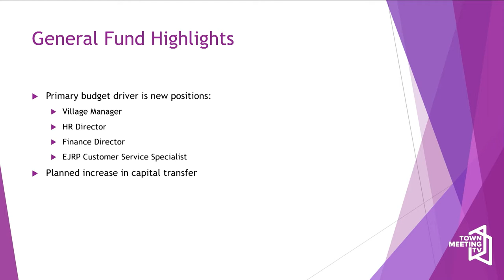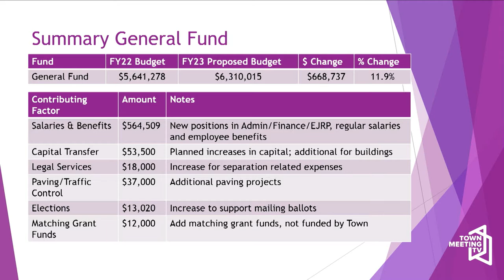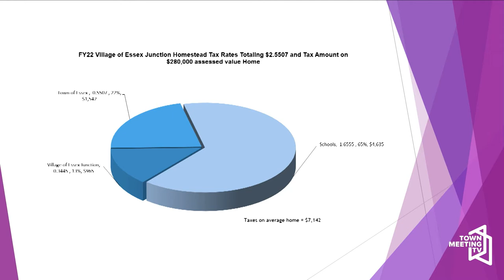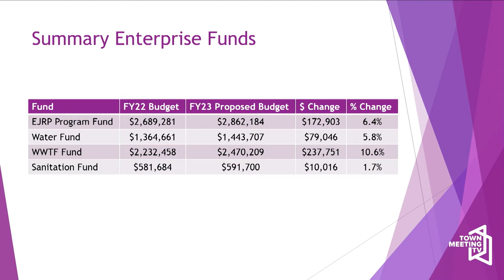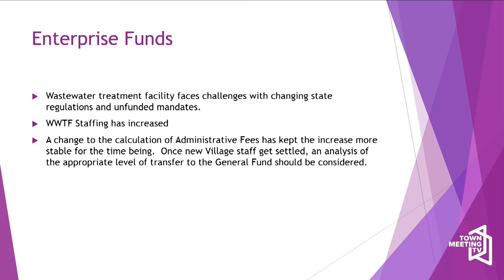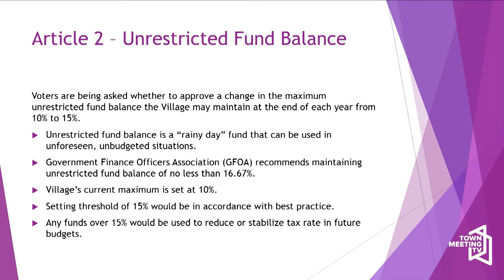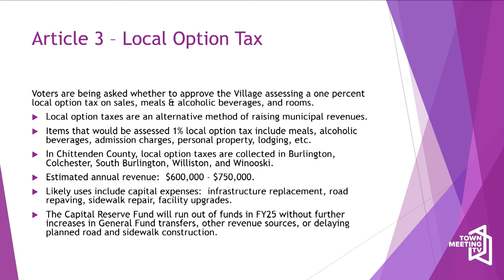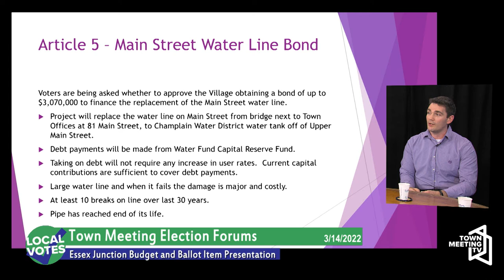Annual Meeting 2022: Essex Junction Budget and Ballot Item Presentation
Brad Luck, Deputy Manager, and Andrew Brown, Village Trustee Presdient, present the FY 23 Essex Junction Budget and Ballot items.